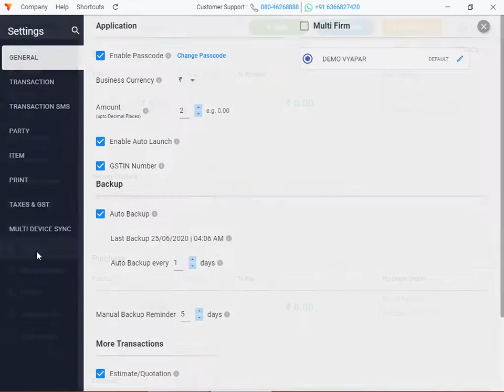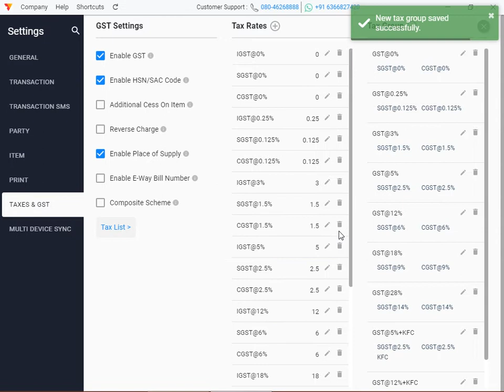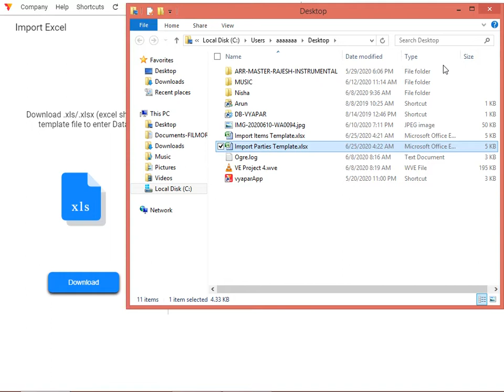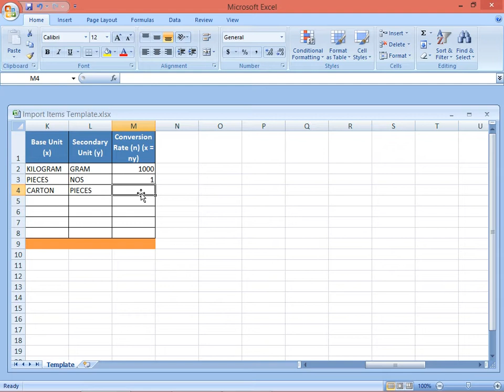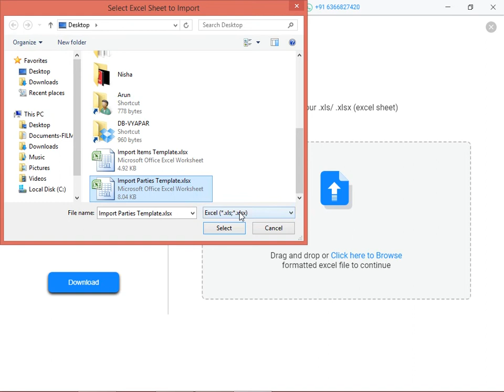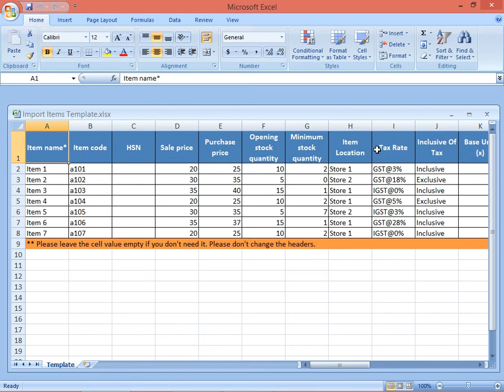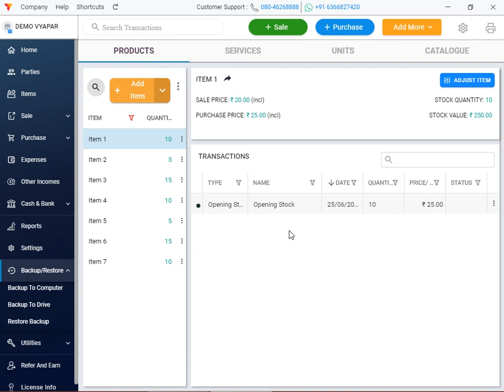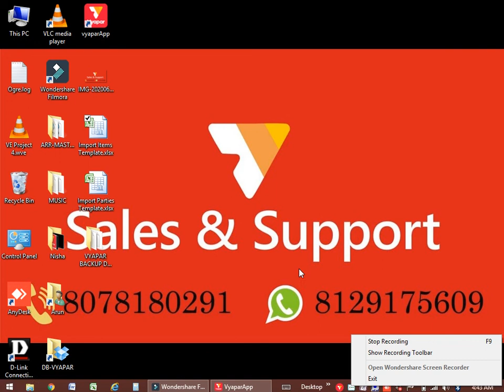PART-23-04 IMPORTANT TIPS CLIENTS ASKED FOR(DETAILED)VYAPAR DEMO(MALAYALAM-മലയാളം)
Chat Support Available in(English/Hindi/Malayalam/Tamil/Kannada/Telugu/Marathi/Gujarati)Arun-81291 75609(Whats-app Only)

1-KFC(KERALA FLOOD CESS HOW TO ADD)
2-B2B/B2C(GST INVOICE SERIES CREATION)
3-BULK PARTY/ITEM IMPORT TO VYAPAR(HOW TO UPDATE AND IMPORT BULK PARTIES AND ITEMS FROM VYAPAR EXCEL TEMPLATE)
4-BACKUP-HOW TO TAKE MANUAL AND AUTO BACKUP

Contact@Bangalore-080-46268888(Call Center-Monday to Saturday(10AM to 7PM)